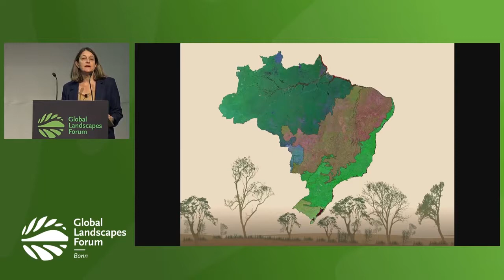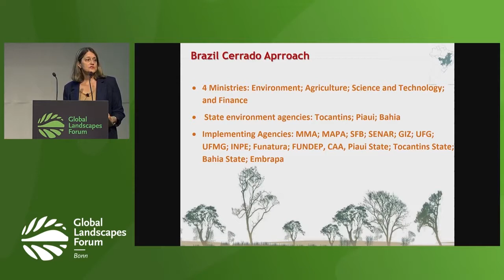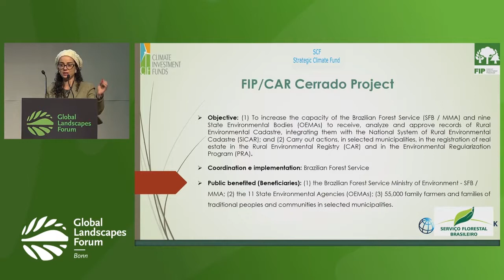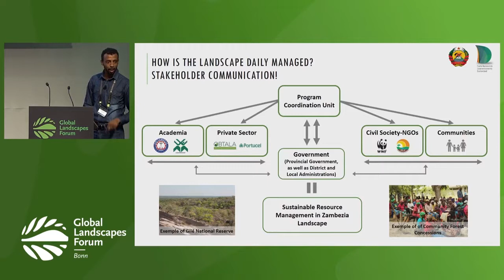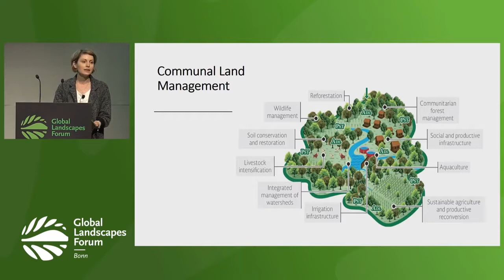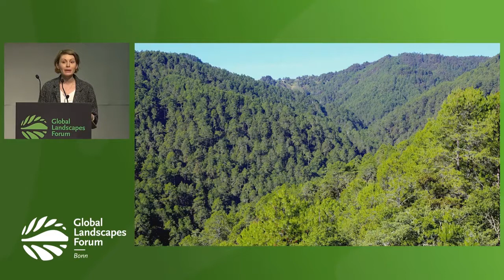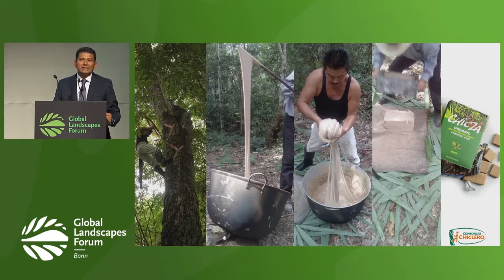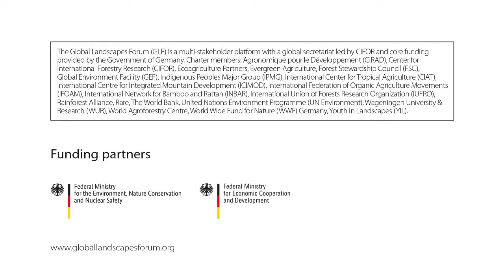Discussion Forum 18: Landscape Programs in Actions: Experiences from the Field